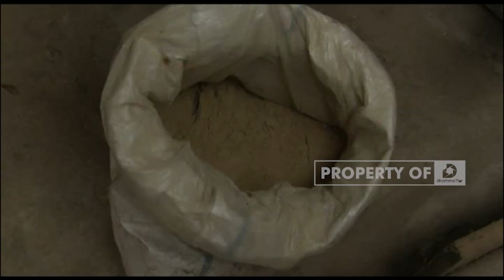SAMBANG DESA - Berkarya Bersama Alam